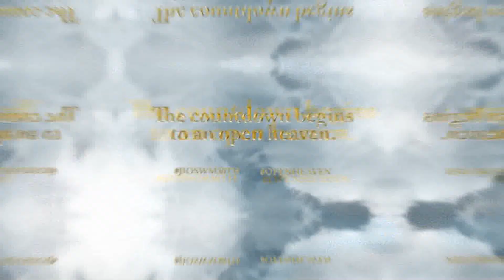GOD OF THIS CITY (Praise and Worship Songs) | Apostle Renato Ga Carillo, Jr.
Truly greater things are yet to come to you, Jesus Is Our Shield Worldwide Ministries! Greater than what happened in the past, greater than what we have seen, heard and experienced before! What GREATER THINGS are you expecting on our 30th Anniversary?

YOU CAN SEND YOUR PRAYER REQUEST AND TESTIMONIES!
Text: 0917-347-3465 / 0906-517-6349 / 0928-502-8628 / 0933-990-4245

LIKE US AND WATCH US LIVE ON FACEBOOK!